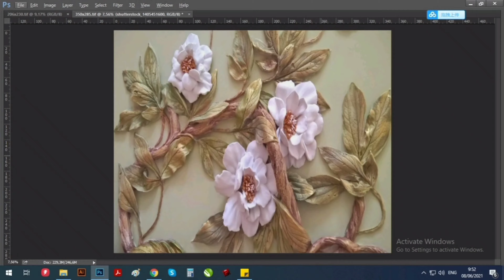wallpaper custom bunga 3D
wallpaper decorozztion
 kami  dari wallpaper decorozztion  wallpaper instalation service
memberika penawaran terbaik untuk decorasi rumah anda dengan pemangan wallpaper custom berbahan vinyl korea atau serat jeruk
dengan custom ukuran lebih jelasnya anda bisa langsung menghubungi kami di w,a 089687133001
@wallaper decorozztion
wallpaper keren
wallpaper pemandagan
wallpaper murah
wallpaper ruang tamu